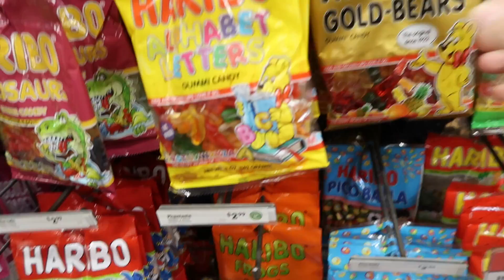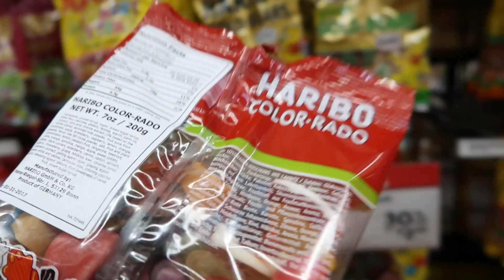MOMs HAIR IS STILL SHORT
Fiasco 143 | September 10, 2016

Pura Vida & Peace
Doug, Ande, Kali, Cole

Theme Music by:
liverpoolmusic

Produced by Douglas McNamara. Friend me